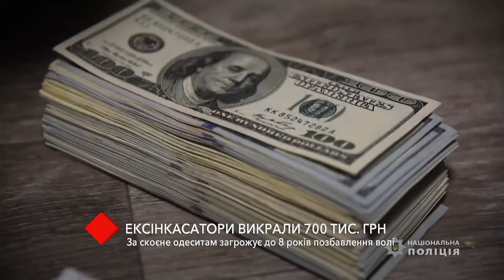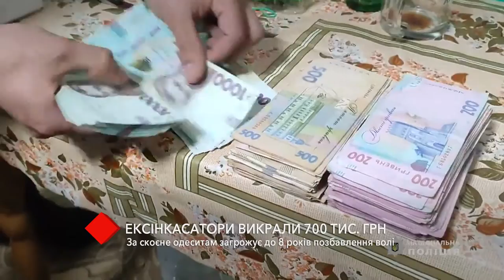В Одесі ексінкасатори викрали 700 тисяч гривень